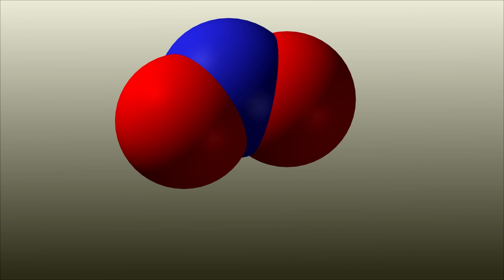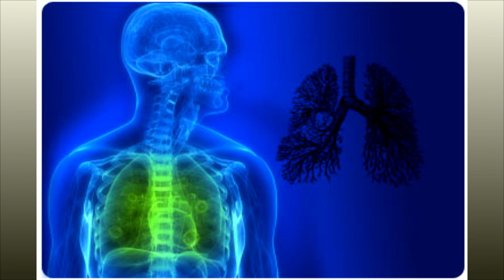Asthma Triggers Part 6 - Nitrogen Dioxide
Nitrogen Dioxide can also effect individuals suffering from Asthma.  Here's a more in depth look into it's side effects and the actions you can take.